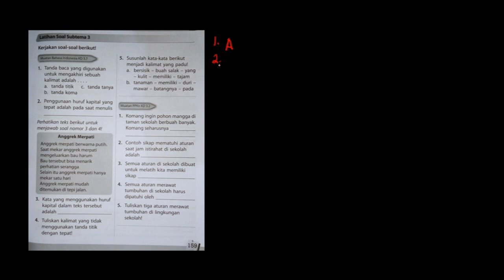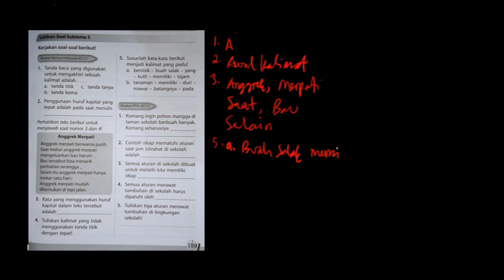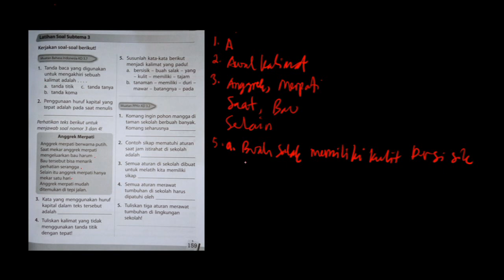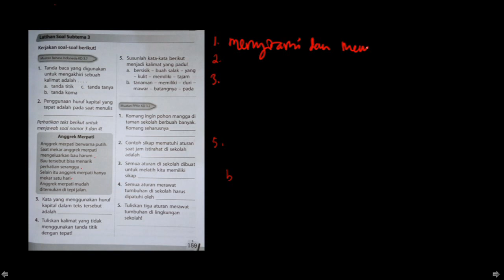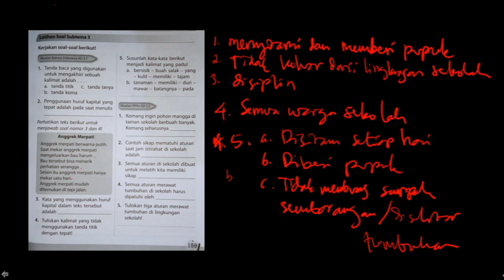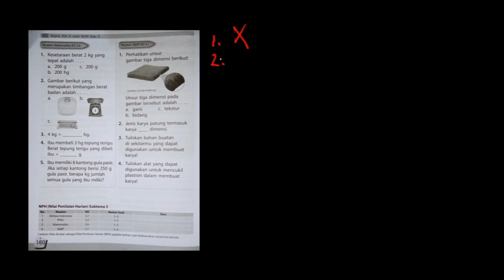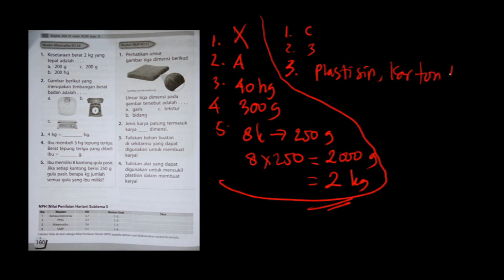Kunci Jawaban Bupena 2C Latihan Soal Tema 6 Sub Tema 3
bupena 2c tema 5,
bupena 2c hal 4,
bupena 2c kelas 2,
bupena 2c tema 5 subtema 2,
bupena 2c hal 43,
bupena 2c hal 8,
bupena 2c hal 38,
bupena 2c hal 30,
bupena 2c kunci jawaban,
bupena 2c hal 6,
buku bupena 2c,
bupena jilid 2c,
bupena 2c hal 42,
bupena 2c hal 51,
bupena 2c hal 56,
bupena 2c kelas 2 halaman 9,
bupena 2c subtema 2,
bupena 2c subtema 3,
bupena 2c tema 5 subtema 1,
bupena 2c tema 5 subtema 3,
bupena 2c tema 5 subtema 4,
bupena 3c